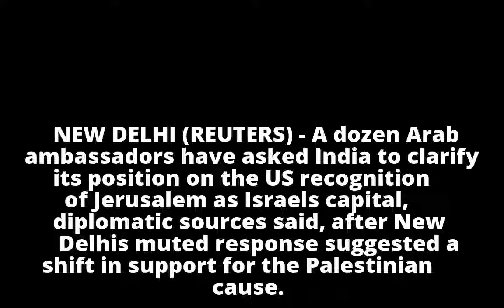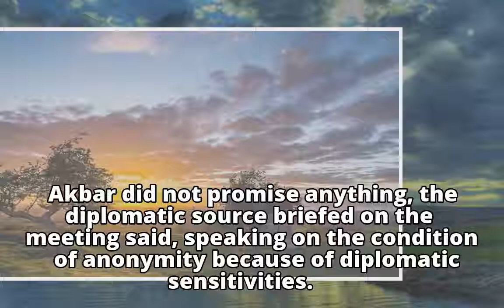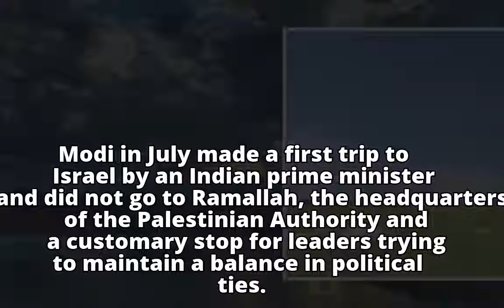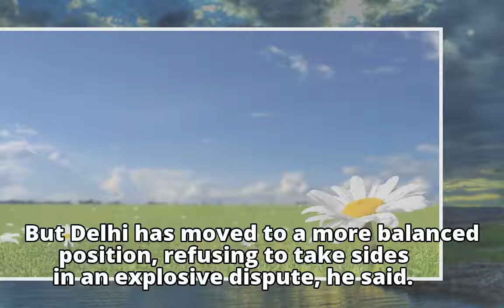India's muted response to Trump's Jerusalem move stokes Arab unease